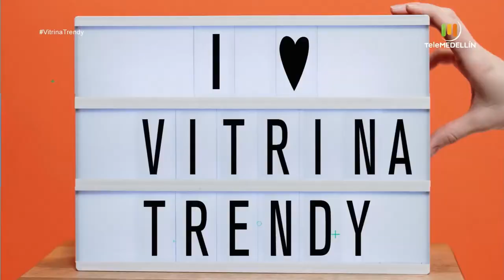Muebles sostenibles [Vitrina trendy] Telemedellín